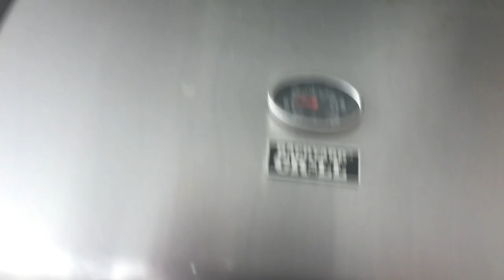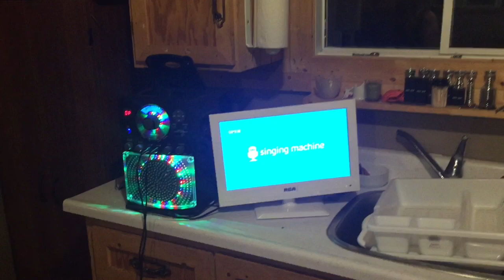Self isolating hunkering down at the cabin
On this adventure my wife and i went to the cabin for the night, we got stuck had a bbq and it was a great night hunkering down at the cabin